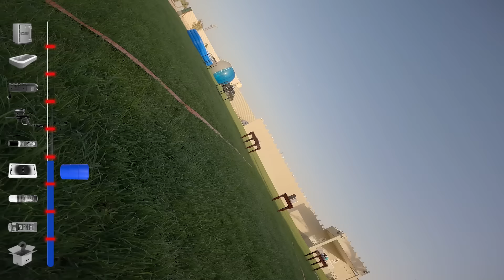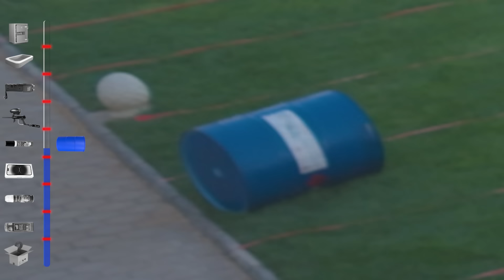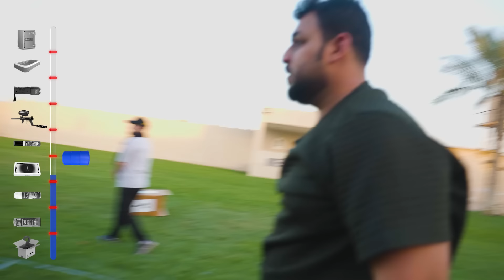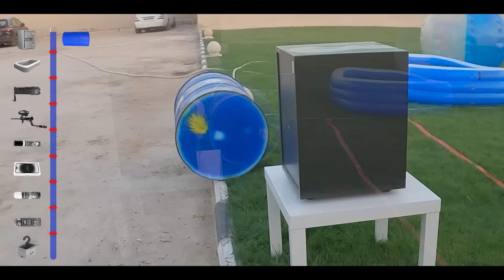أقوى تحدي باليوتيوب 🔥🛢️ تقدر توصل 10,000 💵 ؟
مواضيع الحلقة:
00:00 البداية